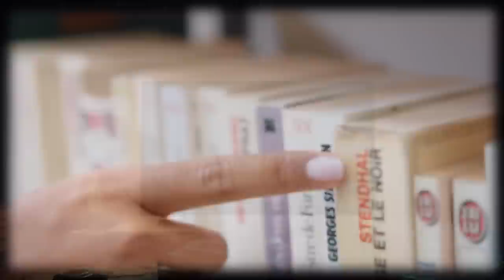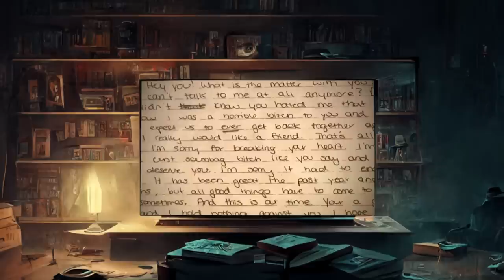I trust you and you want me dead!Brittney Gregory's disappearance!